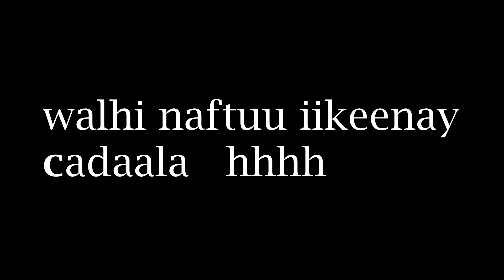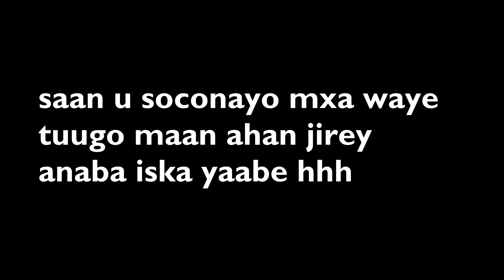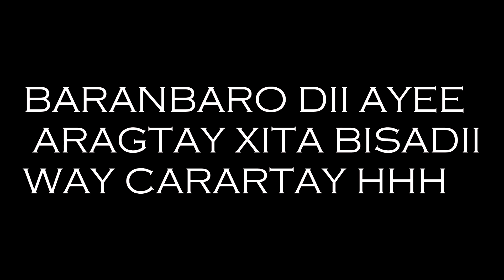Prank ugu Xumaa aanku sameyey MUMTAZ | SNAKE PRANK maxa dhacay | natasha abdi